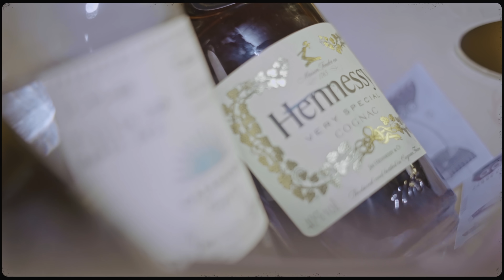KING TEDDY - NEY MELA | (Official Video) New Ethiopian Music video 2024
New Ethiopian Music 2024 Ney Mella (ነይ መላ) by King Teddy official music video